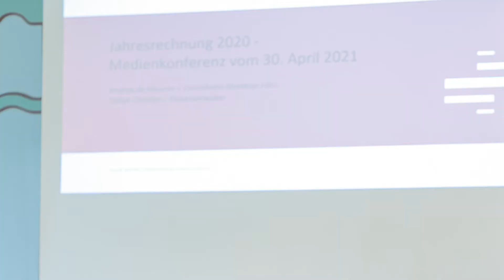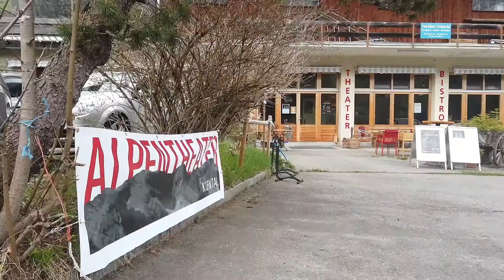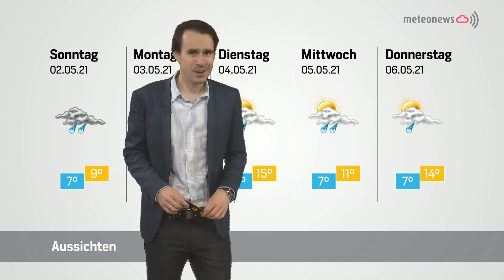Panorama vom 30. April 2021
Stadt schliesst mit schwarzer Null ab
Der städtische Finanzhaushalt schliesst mit einem Ertragsüberschuss von 3,9 Millionen Franken ab. Der Überschuss soll für zusätzliche Einlagen in die Spezialfinanzierung für den baulichen Unterhalt verwendet werden. Das Parlament befindet im Juni über die Rechnung.

In der Morgenröte der Normalität
Zehn Jahre nach der ersten Eigenproduktion lanciert das Alpentheater mit «Total Normal» ein frisches Theaterstück, das mit Tiefsinn unterhält und mit überraschenden Wendungen viel Situationskomik bietet. Ein Blick in die Probe kurz vor der Uraufführung.

Kleine Häppchen statt grosser Torte
Die Schönegg Garage feiert ihr 50-Jahr-Jubiläum. Eigentlich war ein grosses Fest geplant, aufgrund der aktuellen Situation ist das aber nicht möglich. Dennoch wird es etwas zu feiern geben, geplant sind viele kleine Aktionen, verteilt über das ganze Jahr. Alles begann damals mit einem Zufall, und einem Jungen, der am Muttertag das Licht der Welt erblickte.